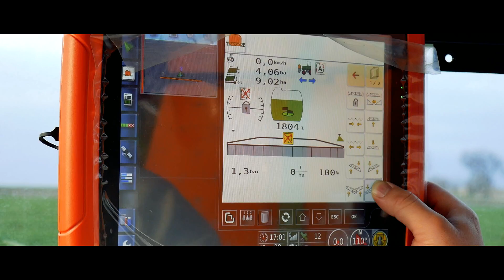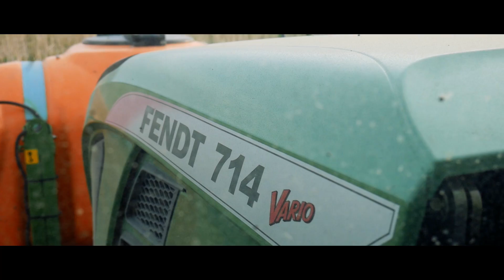Rozlewanie RSM w Gr. Jach! Fendt 714|Amazone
Cześć! Dzisiaj pierwszy film z Gr. Jach :D Mamy nadzieję, że się spodoba, a po filmie zapraszamy do zapoznania się z ofertą:
Pozdrowienia dla kierowcy Przemka!

Muzyka: CMCS - Won't Let You Go
Alan Walker - Diamond Heart (SOUND BASS Remix)